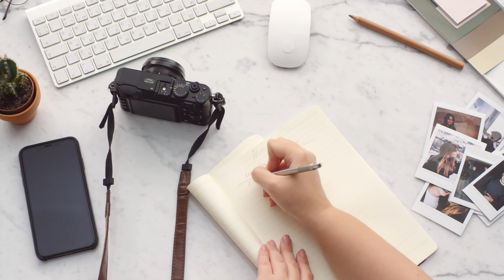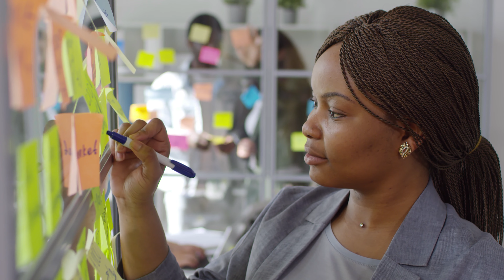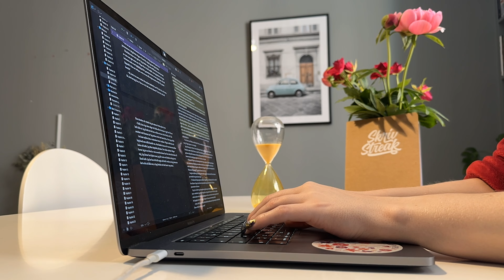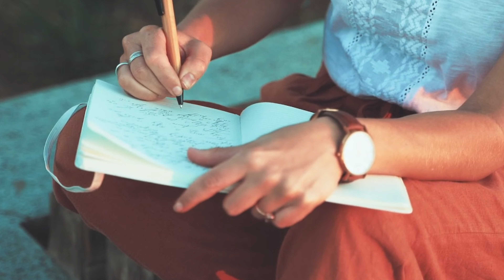Plotting vs. Pantsing – Exploring Different Approaches to Story Planning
A Year of Writing s.02e.03

When it comes to crafting compelling narratives, writers often find themselves at a crossroads: should they plot out every detail of their story beforehand? Or should they embrace the spontaneity of "pantsing," or writing by the seat of their pants?

Both approaches have their merits and drawbacks, and understanding the nuances of each can help writers find their own unique creative process. Plotting and pantsing are also known as the writer being an architect or a gardner.